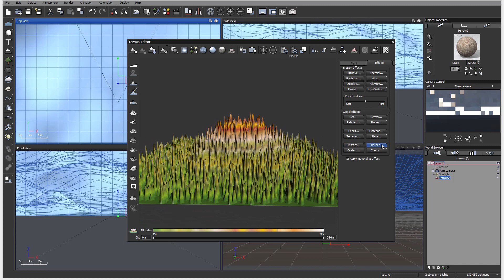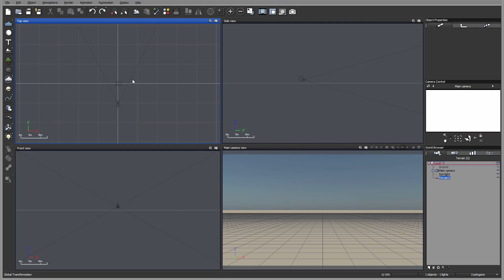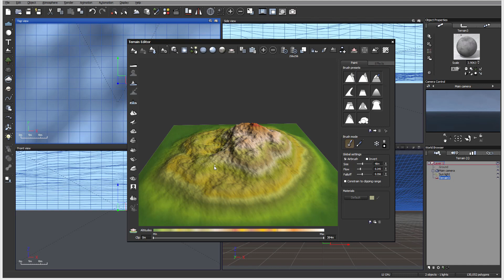33 terrain editor standard terrain effects tab. Introduction to Vue 2015 tutorials.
Introduction to Vue 2015